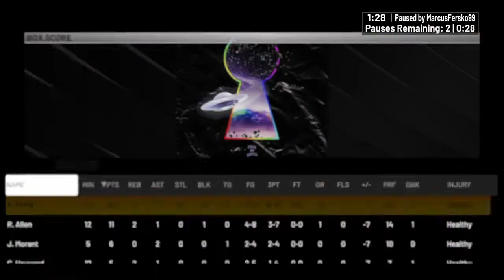NBA 2K22 myteam gameplay part 30 new stuff coming soon